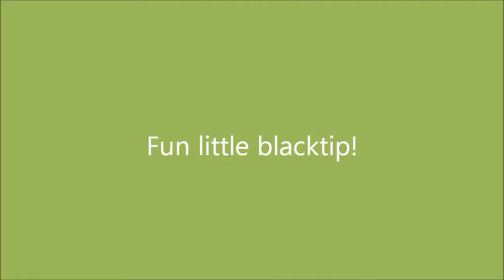Landbased shark fishing | blacktip shark |floridafishers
Catching black tip sharks from south west florida beaches.  There are a lot of beaches to fish from in Florida and I always have luck at this beach!